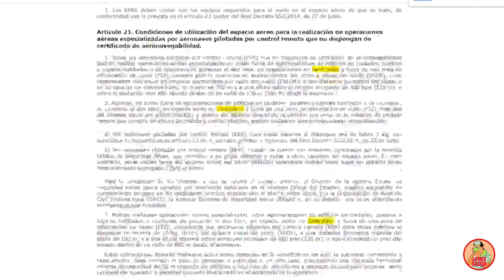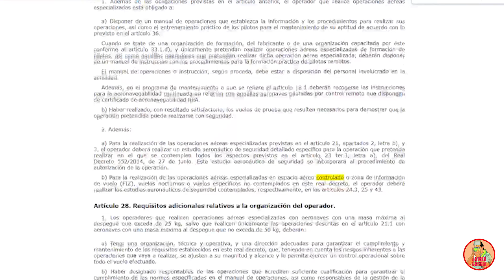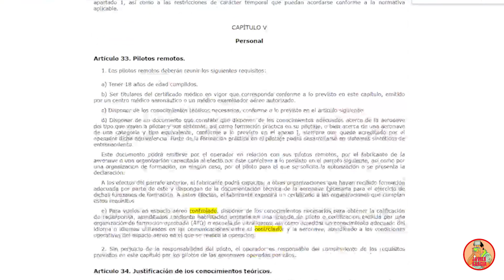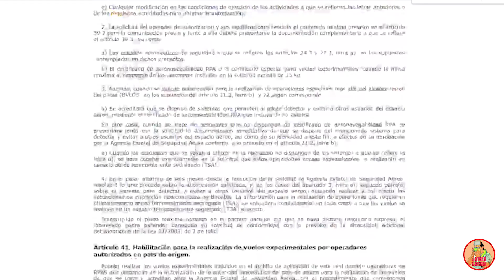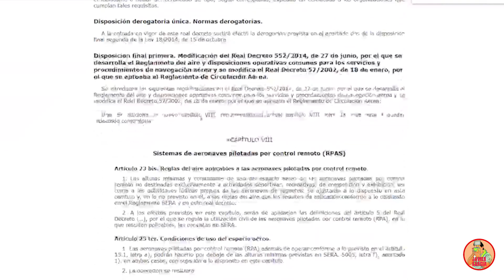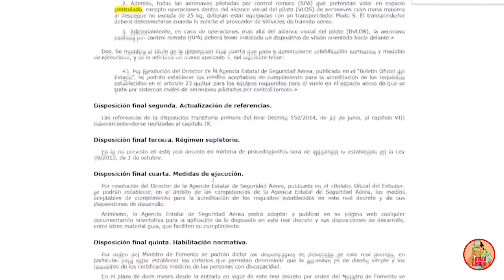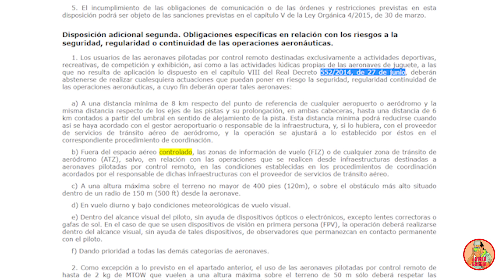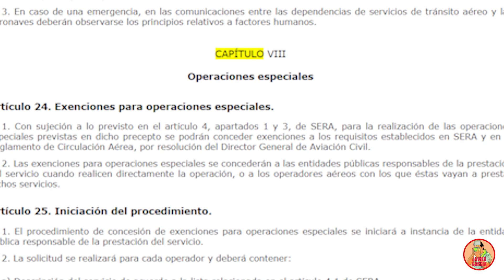✈LEY 1036 2017✈ DISPOSICIONES ADICIONALES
Se puede VOLAR en CTR con drones de inferior peso a 250g. Te explico las Disposiciones Adicionales.
Enlace a amazon para comprar el foco

Pista de aterrizaje Drone Amazon
Grabadora de voz portátil enlace Amazon
Punzón Acero PandaHall. Enlace a Amazon

CAMARAS que utilizo:
Camara principal enlace Amazón

DRONE:
Dji Mavic Mini Combo enlace Amazon
Dji Mavic Mini enlace Amazon
Bateria para el Mavic Mini enlace Amazon
DJI Centro de carga baterias, enlace Amazon

ALMACENAMIENTO:
Disco duro externo enlace Amazón

Cartuchos de tinta enlace:

Power Bank Batería Externa Portátil 30000mAh Ultra Alta Capacidad con 3 Salidas y 3 Entradas y Linterna, USB C de Carga Rápida. Enlace Amazon